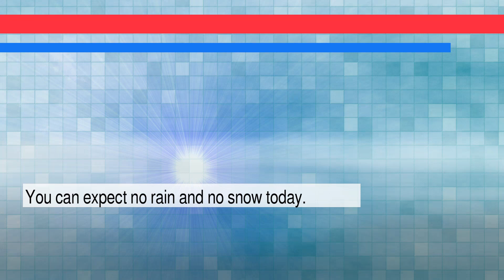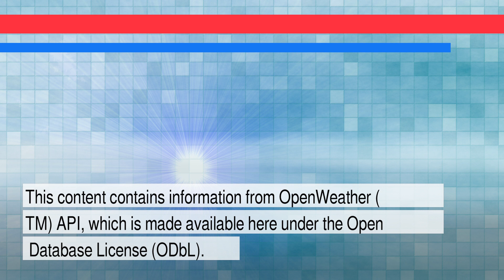News and Weather Forecast for Wednesday February 09, 2022 in San Jose, CA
The daily news+weather for California.Weather Forecast for San Jose on Tuesday February 2022. This is an autogenerated weather and news report.